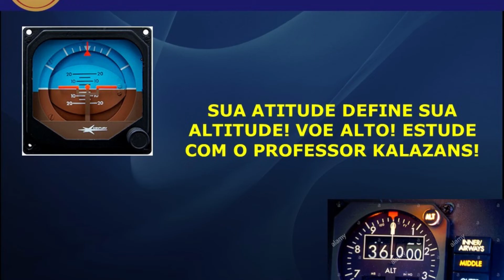LIVE COM O PROFESSOR KALAZANS - 29-10-2022 - TÉCNICAS DE MEMORIZAÇÃO - PROVAS E CONCURSOS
LINK DO ZOOM
Daniel Kalazans está convidando você para uma reunião Zoom agendada.

Tópico: LIVE - MEMORIZAÇÃO  - ESTILOS DE APRENDIZAGEM - COMO ESTUDAR, COMO APRENDER E MEMORIZAR CONTEÚDOS
Hora: 29 out. 2022 03:00 da tarde São Paulo

TREE

Daniel Celso Calazans (PROFESSOR KALAZANS), Bacharel em Direito; Pós-graduado em nível de Especialização em Direito Aeronáutico; Controlador de Tráfego Aéreo; Piloto Comercial; Especialista em Investigação de Acidentes Aeronáuticos; Escritor de livros de Direito Aeronáutico e Acidentes Aeronáuticos; Professor (convidado), de Direito Aeronáutico aplicado a Acidentes Aéreos, na Universidade Federal do ABC (UFABC), Professor e Mentor do Curso de Perito Judicial Aeronáutico, Palestrante; |Membro da Comissão de Direito Aeronáutico OAB-SP. - Subseção Pinheiros SP; Membro do Conselho Editorial da Editora Bianch, Perito Judicial Aeronáutico, Criador e Professor do Curso ON LINE de ORATÓRIA & COMUNICAÇÃO; Concluindo quatro cursos em 2022: 1 – Especialização em PSICOLOGIA e PSICANÁLISE; 2 – Especialização em NEUROPSICOPEDAGOGIA; 3 – Especialização em JORNALISMO; 4 – Especialização em INVESTIGAÇÃO CRIMINAL. Consultor nas seguintes mídias: SBT, REDE TV, REDE BANDEIRANTES, RIT (REDE INTERNACIONAL DE TELEVISÃO), REDE RECORD.